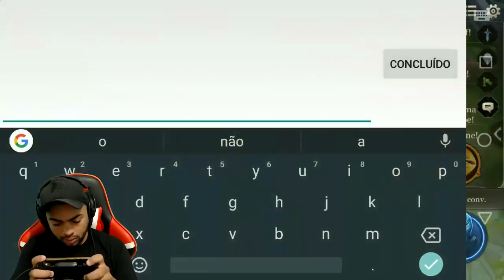INFELIZMENTE NEM SEMPRE VENCEMOS - ARENA OF VALOR RANKED